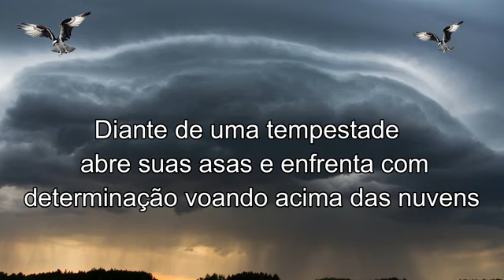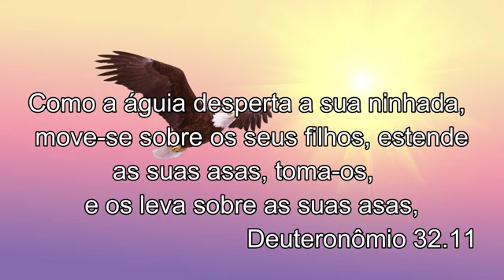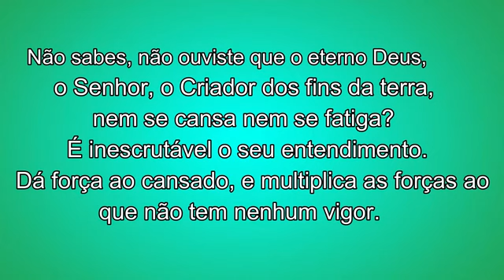Para refletir . Águia